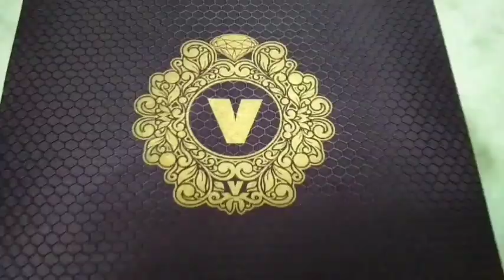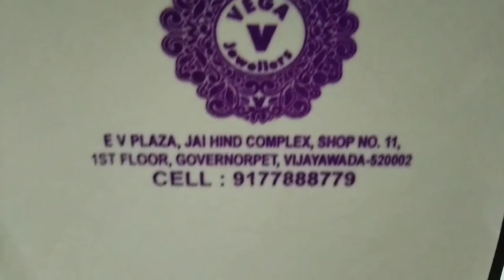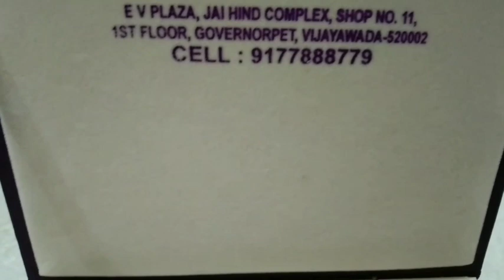08-11-2022 సూపర్ ముందుగామీకోసం ❤️💛